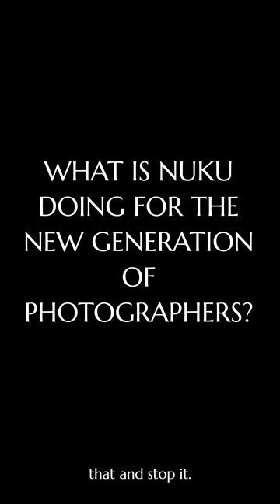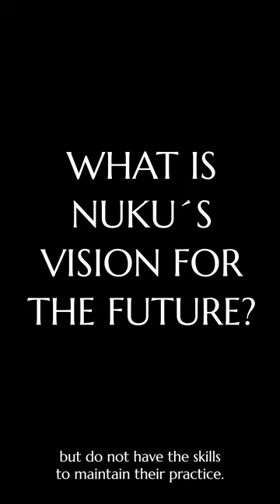About Nuku Studio!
As we are planning many great things for 2023 and the future, we would like to introduce Nuku Studio to all our new followers. Listen to Nuku’s founder and artistic director, Nii Obodai, to learn about Nuku, its vision, its projects and more.

videographer: @frederick_ajige
post production: @ameliekoerbs.photography